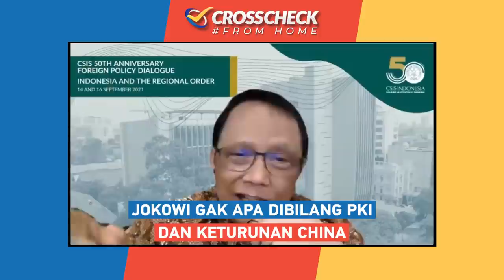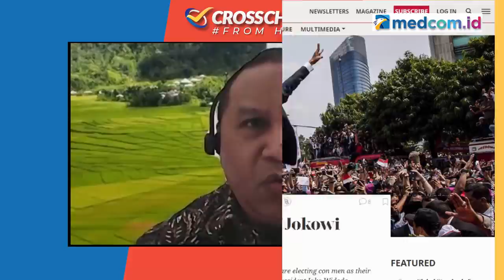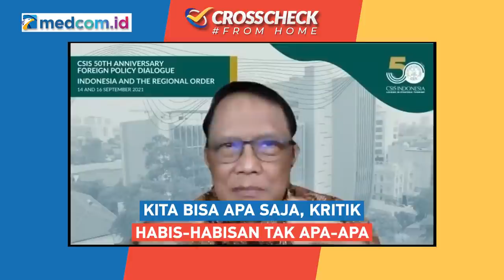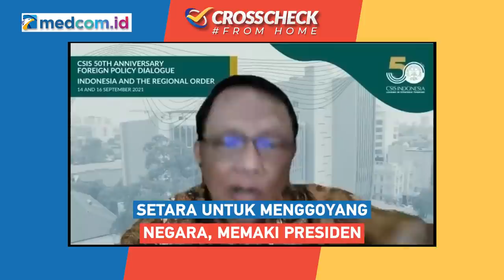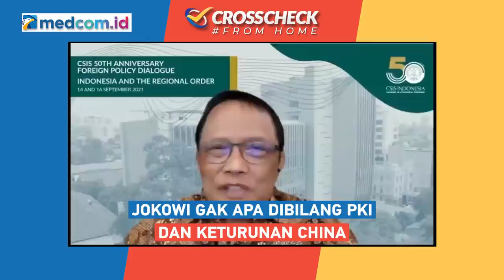Di Luar Dipuji, di Dalam Dicaci | 2 Tahun Jokowi - Ma'ruf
Masa pemerintahan Jokowi - Ma'ruf Amin genap berusia 2 tahun pada 20 Oktober 2021. Banyak catatan atau sorotan terkait 2 tahun Jokowi-Ma'ruf. Baik itu apresiasi positif maupun kritik terhadap kinerja pemerintahan Jokowi-Ma'ruf.

Sebagian kalangan di dalam negeri menilai, pemerintahan Jokowi-Ma'ruf dalam 2 tahun ini mengalami kemunduran demokrasi, kebebasan berpendapat dianggap dihambat. Sementara sebagian kalangan lainnya, bahkan dari luar negeri menilai, Jokowi sebagai pemimpin yang paling efektif dan berhasil di saat negara-negara lain di dunia terjebak memilih penipu. Pemerintahan Jokowi-Ma'ruf juga dinilai sebagai salah satu yang berhasil  dalam penanganan pandemi Covid-19.

Simak pembahasan selengkapnya dalam CrosscheckWithIndraMaulana edisi "2 Tahun Jokowi - Ma'ruf di Luar Dipuji, di Dalam Dicaci"

Bersama narasumber:
- Saidiman Ahmad (Peneliti Senior SMRC)
- Alexius Jemadu (Guru Besar Hubungan Internasional UPH)
- J Kristiadi (Pengamat Politik CSIS)

Dipandu : Indra Maulana